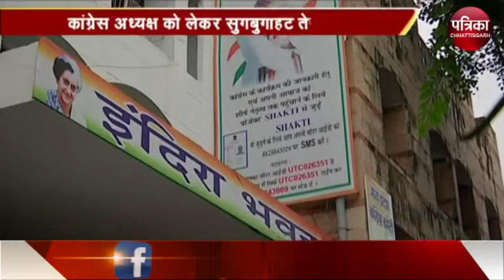ज्योतिरादित्य सिंधिया का नाम रहा सबसे आगे - MP Patrika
ज्योतिरादित्य सिंधिया का नाम रहा सबसे आगे